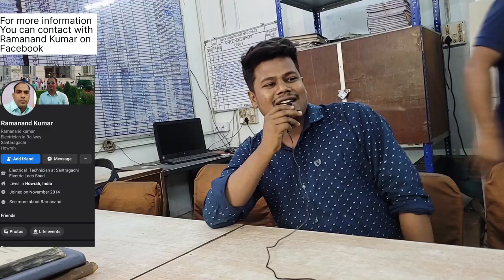Railway Technician Electrical Locoshed Job Profile// Railway Technician Electrical TRS Job Profile